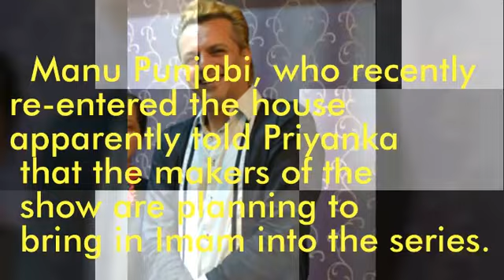Big boss 10 16 December 2016 || Imam Siddiqui In Bigboss 10 || Controversy King Is Back